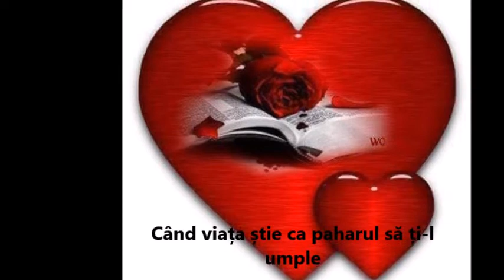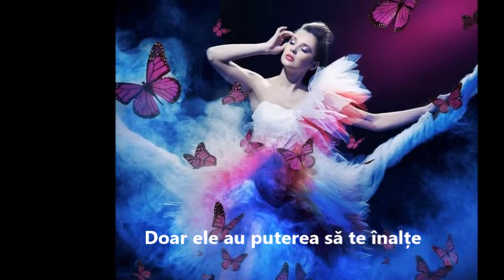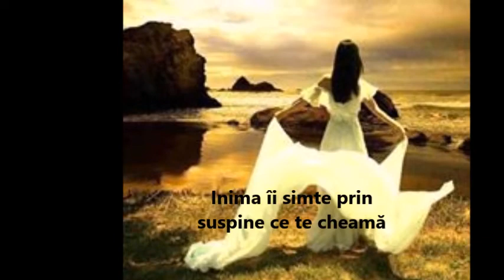În tot și-n toate-Suflet Pereche Maria Ioana MIM-Maria Hotea